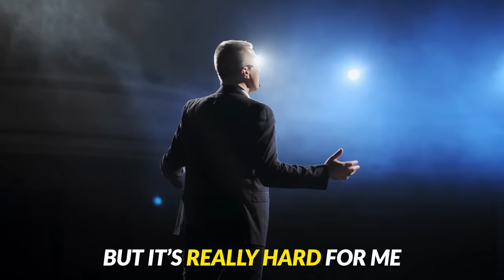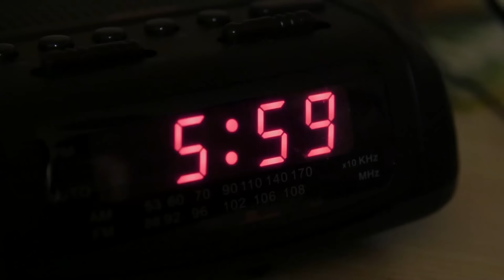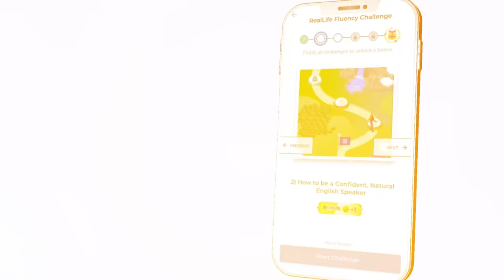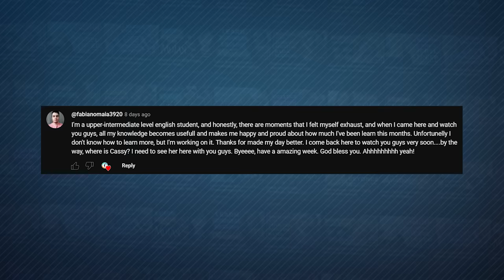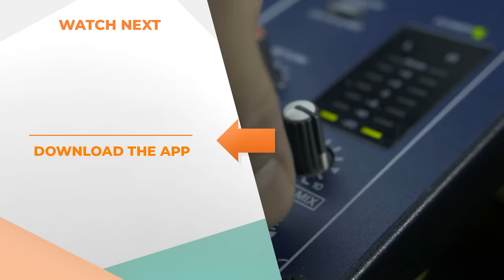How You Can Feel NATURAL When You Speak English — PODCAST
Today, you'll learn why most learners feel fake when speaking English, and how you can develop more confidence!

CHAPTERS
(0:00) Imposter syndrome
(4:29) Do you feel an inferiority complex?
(10:10) Achievement paradox
(14:08) Everybody has felt "imposterism"
(18:10) Why opening up is important
(23:30) Practice makes confident
(28:54) Expanding your personality through another language
(32:13) Seeing it as a journey
(35:30) Question of the day
(39:40) Key Takeaways